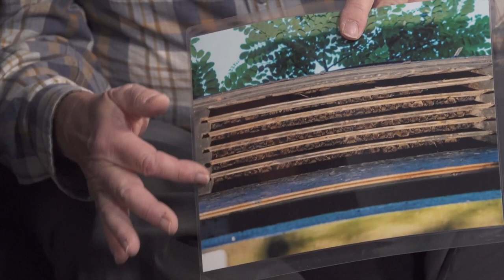Bat Conservation, how you can help our flying featherless friends.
Did you know that of the 5,000 plus species of mammals known to man, over 1,400 are various species of bats ? And of the seventeen species of  bats known to live in Canada between ten and eleven species live here in the Tri-Cities region.

John Saremba, conservationist, environmentalist, and  member of the Burke Mountain Naturalists would like to bring awareness of our local bat population and encourage Tri-Cities residents to do what they can to help them flourish.

Both loss of habitat due to human development and use of pesticides have taken their toll on our local bat population and that of bats around the world.

Mr. Saremba would like to encourage more people in the agricultural industry to consider more natural means of controlling insects including the use of bats themselves which can be a great benefit to pest control if they are not prisoned through the use of pesticides.

While there is little that we, as individuals, can do about the impact of human development, Mr. Saremba suggests that by building "bat boxes" and mounting them in our back yards, we can each have our own positive impact on the bat population.

While some of the species of bats that live here in the Tri-Cities are known to migrate to the southern States during the winter months, the majority hibernate from October to March and any extra refuge that we can provide for them makes a difference.

Tune in next time when Mr. Saremba joins us in studio to talk about the work that is being done here in British Columbia to minimize the impact of  White-Nose Syndrome that has devastated bat populations around the world.